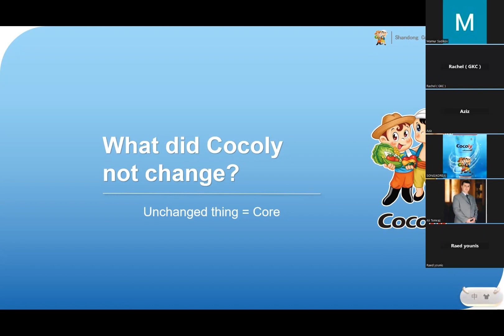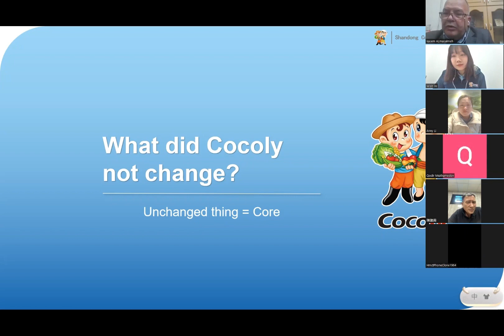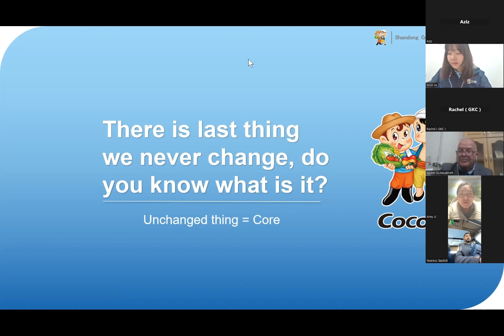Cocoly Syria agent still think cocoly fertilizer is the No.1 fertilizer even cooperated 6 years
Cocoly Syria agent said: Cocoly is the no.1 in Syria and the world. Many farmers used cocoly in all crops, and gave feedback, cocoly is not just a normal fertilizer, gives us a lot of benefit.
We started cooperation since 2017. Mr. Kasem remember at that time, Mr. Sun told him cocoly brand will be famous like coca-cola, and after 6 years’ verification, it proves that we can make it.